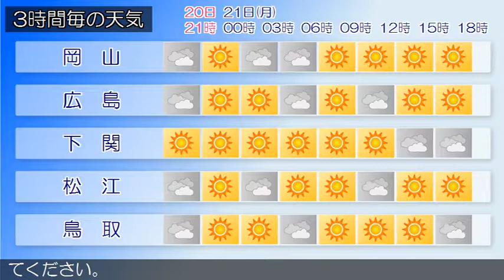2017/08/20 中国地方の天気予報 夕